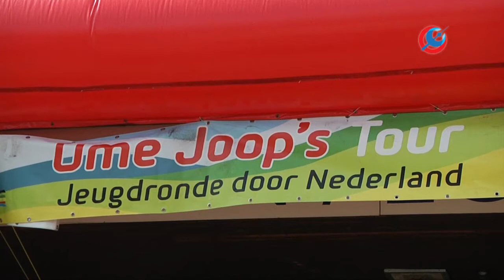Finish Ome Joops Tour